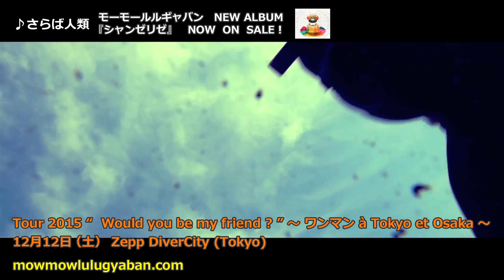【GUSH!】 #161 モーモールルギャバンよりコメント動画が到着！ ‹by SPACE SHOWER MUSIC›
SPACE SHOWER MUSIC 【GUSH! (ガッシュ！) 】

モーモールルギャバンの全国ツアー「Tour 2015“Would you be my friend?”」も遂にファイナル！
公演に先駆け、メンバーよりコメントが到着しました！

【SCHEDULE】

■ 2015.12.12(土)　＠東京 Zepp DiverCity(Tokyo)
OPEN 17:00 / START 18:00
全会場スタンディング・ドリンク代別
前売り : ￥3,500(税込) / 当日 : ￥4,000(税込)

詳細はアーティストオフィシャルサイトへ！
◆ モーモールルギャバン 公式ブログ Powered by LINE – LINE Blog ⇒

【Opening SE】

◆あらかじめ決められた恋人たちへ "Conflict"

【関連リンク / Related Links】

【GUSH! (ガッシュ！) 】

SPACE SHOWER MUSICがオススメするアーティストの新譜情報やイベント情報をお届け！

SPACE SHOWER MUSIC brings you information on the latest releases and live events of our favorite artists!